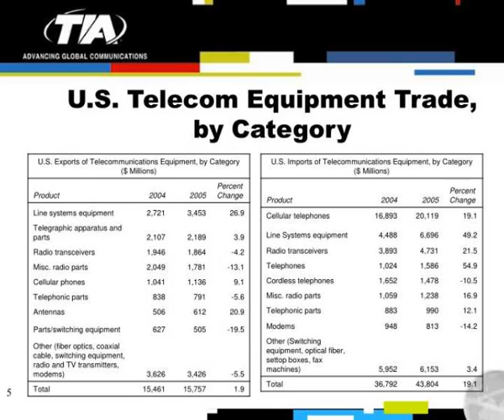wto information technology agreement ita symposium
WTO Information Technology Agreement (ITA) Symposium.  Presentation by   Mike Nunes, Director, International Affairs  Telecommunications Industry Association (TIA)  March 28, 2007.  Global Telecommunications Revenue ($ Millions).  IP Equipment Spending. Slideshow 3030972 by ayasha
 show1 : Wto information technology agreement ita symposium

 show2 : Global telecommunications revenue millions

 show3 : Ip equipment spending

 show4 : U s telecom equipment trade top 10 countries

 show5 : U s telecom equipment trade by category